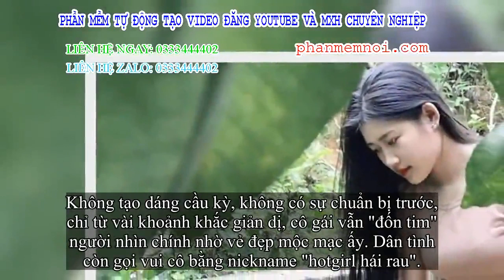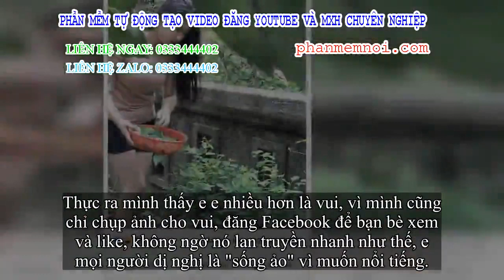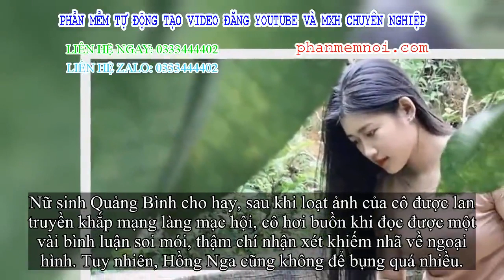✅ Chỉ ra vườn hái rau nấu canh, cô gái không ngờ mình bỗng nhiên nổi tiếng khắp mạng làng mạc hội